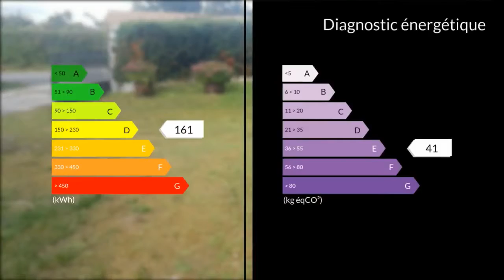A vendre - Maison/villa - Roullet Saint Estephe (16440) - 6 pièces - 114m²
Maison de plain pied, T6, de 114 m² habitable avec grande véranda Accès N10 à 1 minute, école à 5 minutes, 10 min de la couronne, et 15 minutes d' Angoulême et de barbezieux,Ce bien vous offre un hall d'entrée, un séjour de 33 m², une cuisine séparée et aménagée de 11 m² (ouverture possible sur séjour), un cellier, 4 chambres lumineuses, un bureau pouvant également servir de dressing, une salle d'eau avec douche à l'italienne, un wc indépendant. A cela s'ajoute, une cuisine d'été de 13 m², une très grande véranda de 50 m², 3 grands garages pouvant également servir d' atelier ou de stockage, une dépendance d'environ 18 m².Possibilité de diviser le terrain clôt et arboré de plus de 3 000 m² pour faire une parcelle constructible.Rafraîchissement mais pas de gros travaux à prévoir. Maison sur vide sanitaire, double vitrage huisserie bois, faîtage refait récemment, électricité refait il y a 4 ans.Mme Marie-Cécile JOLLY UNGARO 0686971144 / 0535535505poste2442 Agent commercial indépendant du réseau national clairimmo Maxihome N° RSAC : 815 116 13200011 PRIUM - Ville du greffe : PARIS